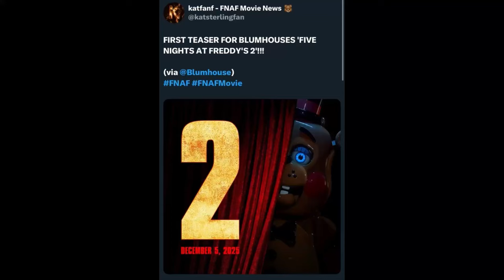FNaF Movie 2: Official Poster!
Woah, sorry if the editing is a bit rushed!